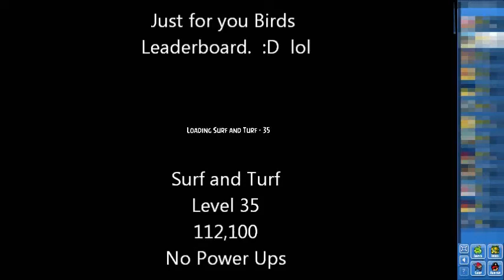Angry Birds Surf and Turf(Facebook) - 112,100 No Power Ups